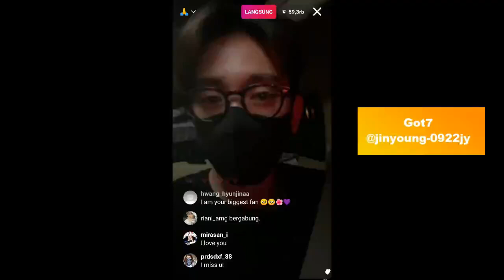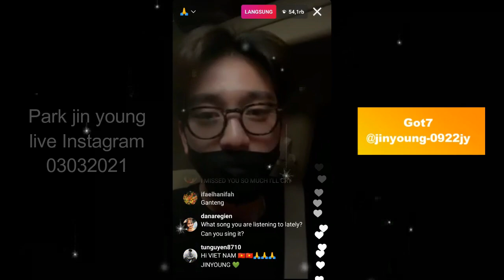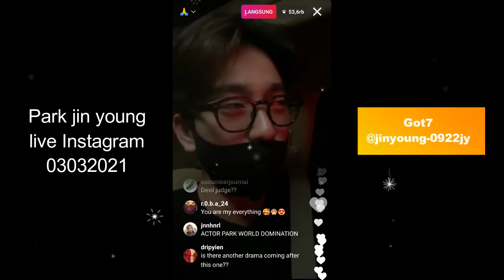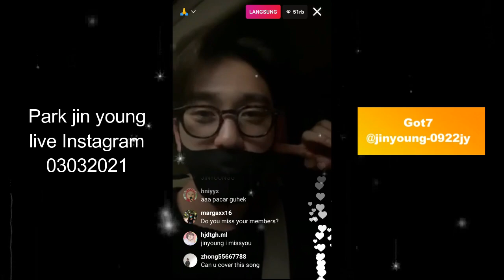PARK JIN YOUNG GOT7 LIVE INSTAGRAM 03 03 2021 SPEAK ENGLISH / 박진영 라이브 인스 타 그램 GOT7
Pada hari rabu sore aktor yang sekaligus anggota grup k-pop Got7 melakukan live di instagram pribadinya selama 15 menit, saat live ia menyapa para penggemarnya dari berbagai negara salah satunya indonesia yang di sapa 2 kali ( aoowww keren ), ia menggunakan bahasa inggris dan bahasa korea, di dalam video di atas saya sudah memangkas saat ia tidak berbicara, karena ada latar lagu yang di gunakan saat live membuat saya harus menempelkan musik no copy right agar video tetap aman, suara jin young tetap jelas untuk di dengar, tapi sayang karena masker yang di gunakan saat live membuat penonton dan penggemar tidak bisa melihat wajah park jin young dengan jelas, apalagi ia terlihat live di dalam mobil yang kurang pencahayaan, yang terlihat jelas adalah hidungnya yang mancung hhhh, selengkapnya ada di video atas,. park jin young live instagram 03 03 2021, jin young live ig terbaru, jin young got7 live instagram, siaran langsung anggota k-pop Got7, park jin young menyapa indonesia saat live instagram, 박진영 라이브 인스 타 그램, 박진영 GOT7 LIVE 인스 타 그램,